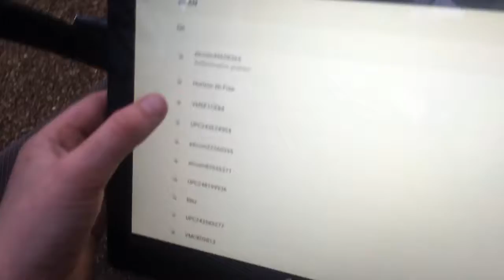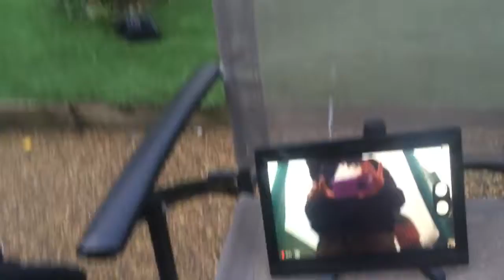Playing around on the trampoline!!